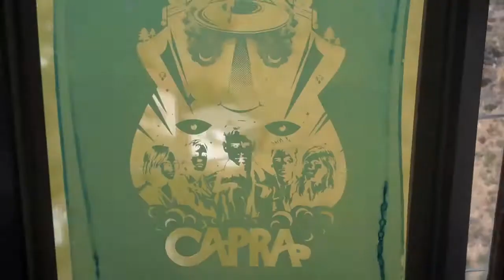CAPRA Hand Printed Posters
While all of you beautiful ladies and gents continue to be amazing CAPRA fans, we've decided to make something special as a token of our appreciation for all your patience and support.  168 Limited Edition CAPRA posters (30 of which are autographed) all hand printed, designed, numbered, and signed by CAPRA are now available